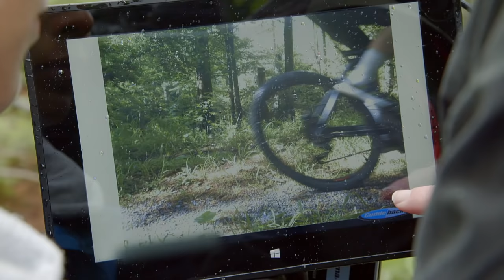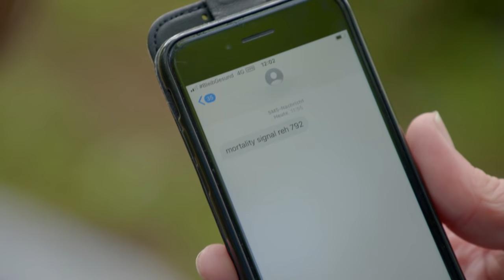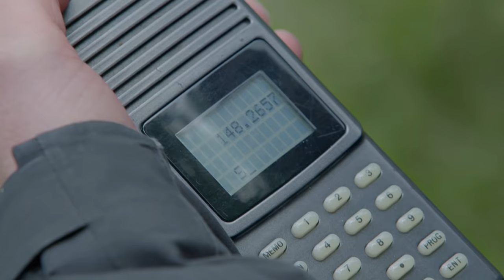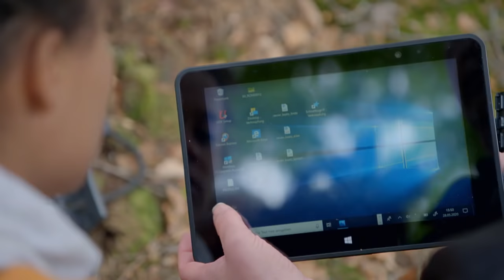Im Revier der Luchse | Reportage für Kinder | Pia und die wilden Tiere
👍 Tierreporterin Pia traut sich in das Revier der Luchse. Ihren Spitznamen „Pinselohr“ verdankt die scheue Raubkatze den langen, schwarzen Haaren an ihren Ohrspitzen. Malen kann der Luchs damit zwar nicht, aber ein Künstler ist er trotzdem – nämlich im Verstecken. Perfekt getarnt und auf Samtpfoten unterwegs, ist er zwischen den Büschen und Bäumen in seinen Streifrevieren so gut wie unsichtbar.